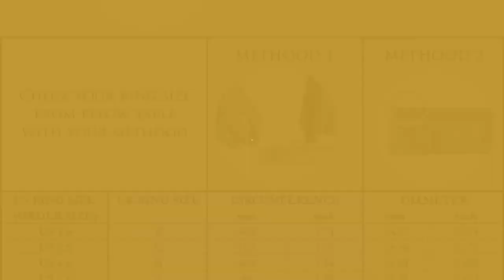Natural Green Amethyst Gemstone Ring Oval Stone Boho Ring 925-Sterling Solid Silver Ring,Middle F...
Birthstone Item#ring for woman anxiety ring Faster Selling Item#Bestseller silverartisanwork Silverboho Ringlover etsyseller Starseller Turquiseringlover Spinner Mother's Day gift itemsNatural Green Amethyst Gemstone Ring Oval Stone Boho Ring 925-Sterling Solid Silver Ring,Middle Finger Ring Etsy Cyber Valentine's Day Gift Stone Name - Green Amethyst Stone Color - Light Green Ring Size- 5 To 14 Size Available Discover something unique Handmade ring ''Spring Trends'' THIS ALL DESIGN IS CRATED BY SHREE JAIPUR SILVER ITS ORIGNAL DESIGN NO OTHER SITE IS SELLING THIS 2021 Spring Summer Trends Design ETSY MOTHER' DAY GIFTLabor Day # BestSeller bridesmaid gift !!! personalized jewelry !!! !!! deco -handmade !!! !!! christmas gifts !!! !!! birthstones !!! !!! best friend gifts !!! christmas decorationsetsy cyber week sale 2021 gift for herValentine’s Day Early 2021 Trends Bestseller Shopgift for her personalized leather best friend gifts valentines day gift for hi personalized gifts bridesmaid gifts crystals self gift necklaces candle wall arT neon sign tarot deck plants HoT candle engagement rings gifts for him valentines valentines day#halloween costumes#Bestseller 2022 Cyber ETSY Selling Item#Birthstone February March April May jun July Silver 925